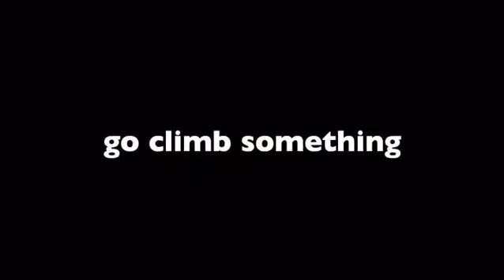NYC Bouldering / Climbing / Central Park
The Polish Traverse.. wanted to post this clip to show that not every climb is successful . Climbing takes a decent amount of effort both physical and mentally. But even when the project seems too tough always remember that a day climbing beets a day in the office. Stay safe everyone and Go Climb Something.( DGclimb )